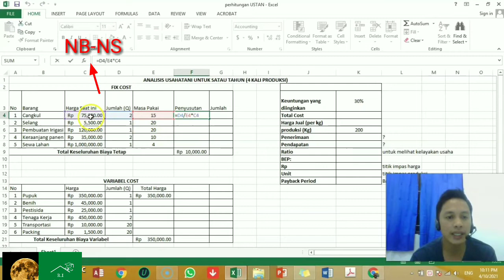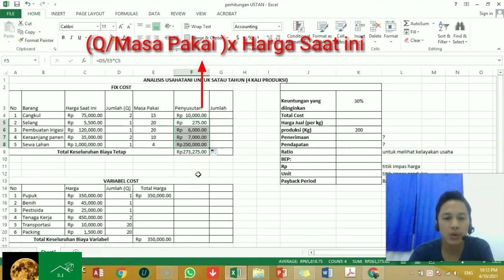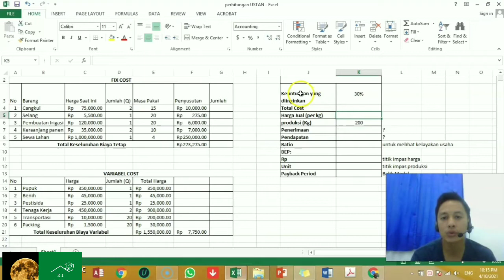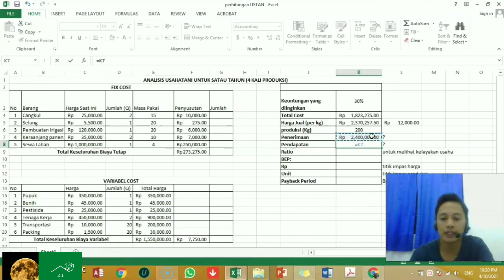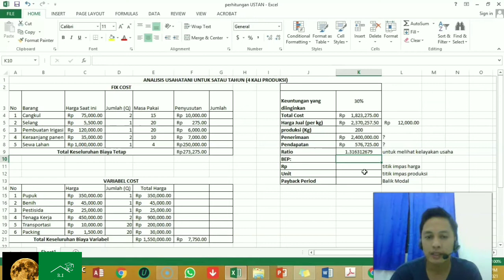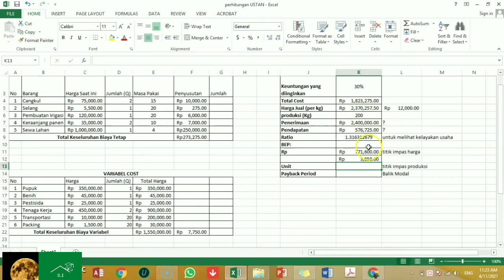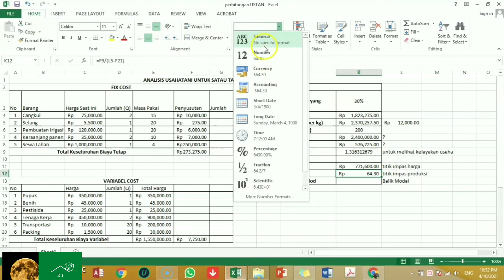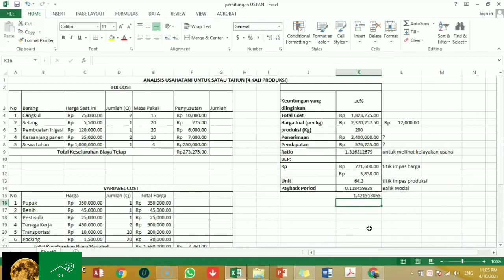CARA MENGHITUNG ANALISIS USAHATANI DAN KELAYAKAN USAHA ( BEP, R/C PAYBACK PERIOD )DENGAN MS EXCEL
Pejuang Skripsi, video ini membahas tentang Analisis Usaha Tani adalah ilmu terapan yang membahas atau mempelajari bagaimana menggunakan sumberdaya secara efisien dan efektif pada suatu usaha pertanian agar diperoleh hasil maksimal. Sumber daya itu adalah lahan, tenaga kerja, modal dan manajemen. metodologi penelitian, metodologi penelitian ilmiah, skripsi, pejuang skripsi